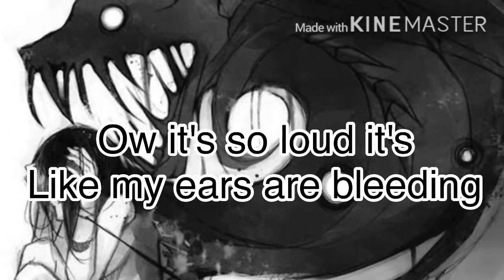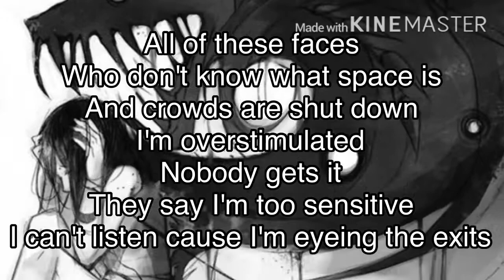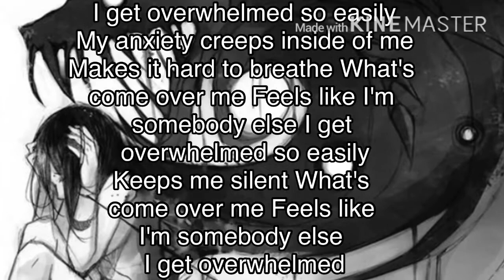||~Royal and the serpents~|| Overwhelmed ⚠️TRIGGER WARNING⚠️ (lyrics)